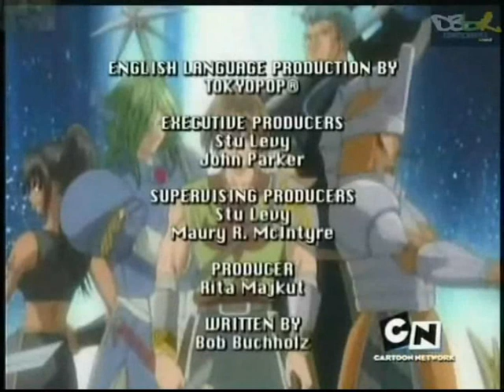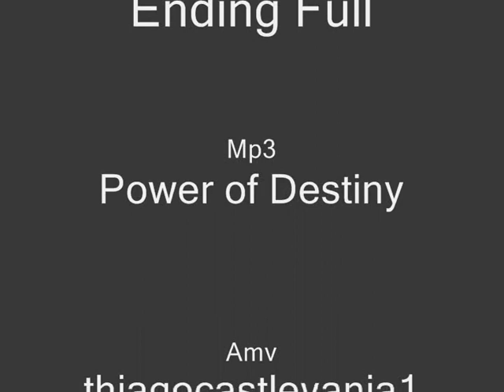Rave Master Ending Full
Power Of Destiny Amv